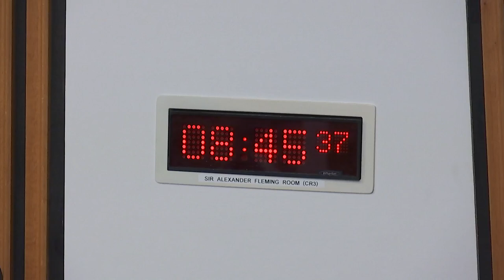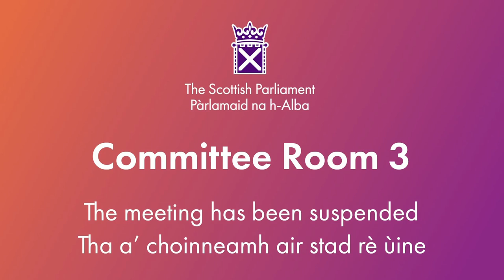Health, Social Care and Sport Committee - 8 October 2024